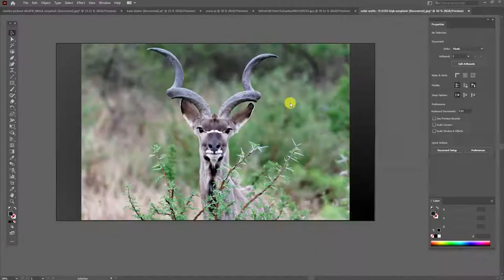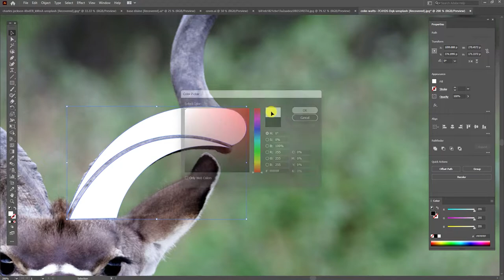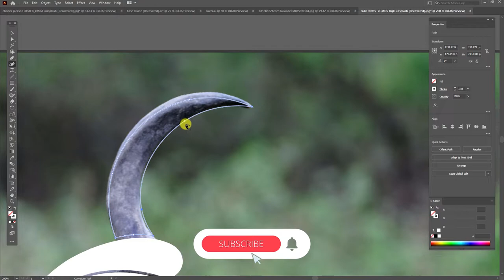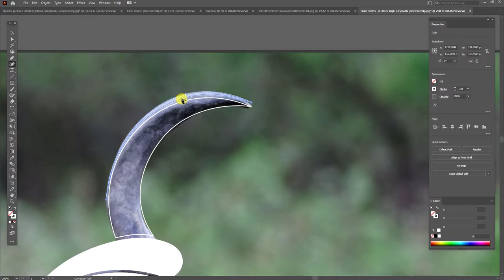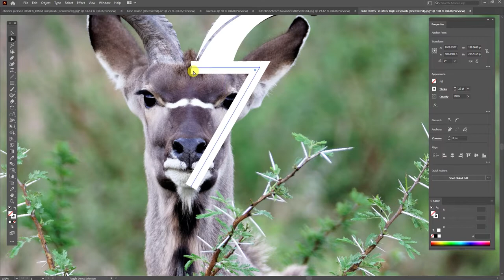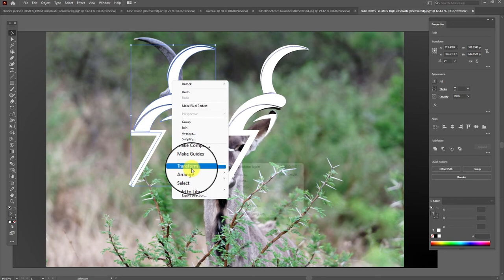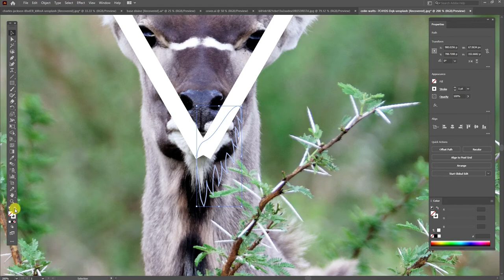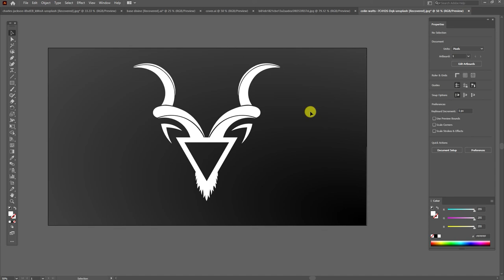Adobe Illustrator Tutorial : Goat Logo Design Idea 🐐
Illustrator Tutorial : goat logo design idea

🔰Hi guys
This video from Rocket Graphic show you How to turn a Goat Photo into a clean flat design vector logo graphic in Adobe Illustrator. You will learn step by step how to Design a goat minimal logo. This video in addition to Adobe Illustrator tutorial, helps beginners and intermediate graphic designers to draw the animal logo very quickly and easily.

🔰To support us and make more tutorial and creative videos, be sure to  ❤️SUBSCRIBE ❤️  our channel and like the videos and write your opinion about the videos in the comments section.

❤️ thanks ❤️